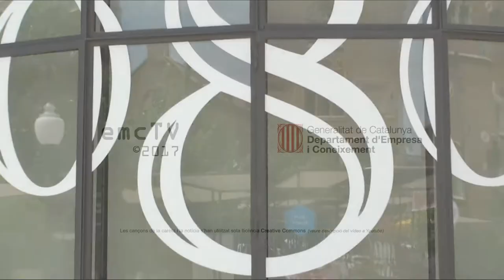Inauguració de la 20a. 080 Barcelona Fashion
Del 26 al 30 de juny, el Recinte Modernista de Sant Pau acull la 20a. edició de la 080 Barcelona Fashion. La passarel·la celebra el seu desè aniversari havent-se convertit en un referent del sector tèxtil moda del país.